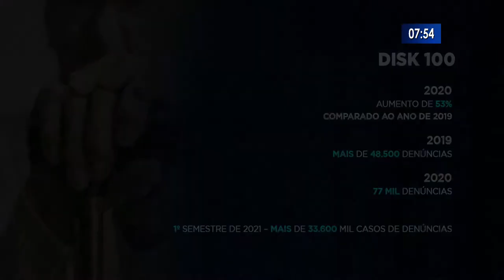Junho Violeta Campanha busca reduzir a violência contra o idoso